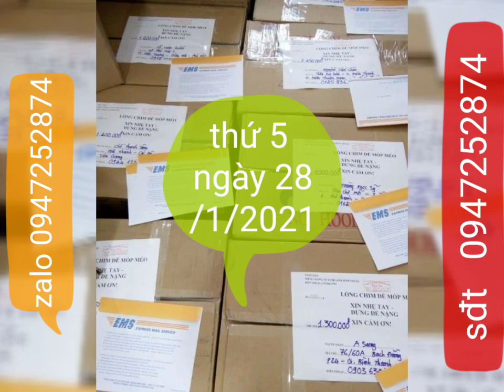lụp cu, lồng bẫy cu 2021 đã gửi 21 tỉnh tp. lh 0947252874 nhận hàng thanh toán cho bưu điện